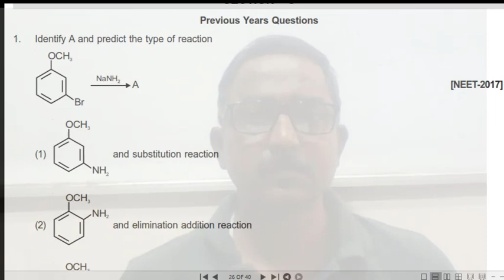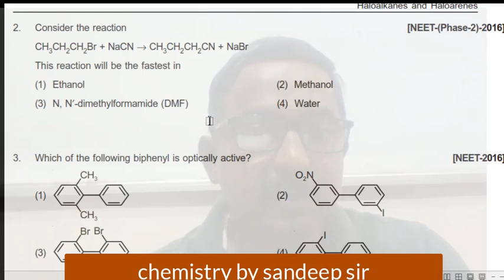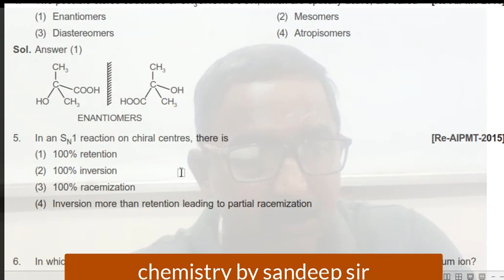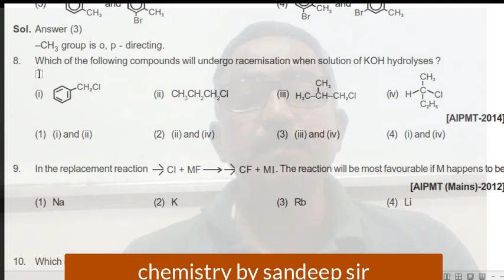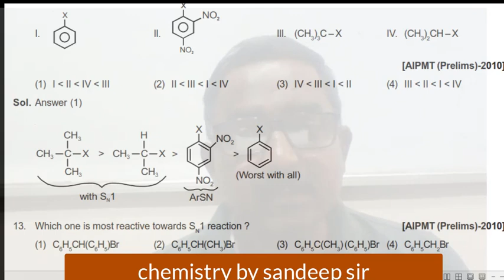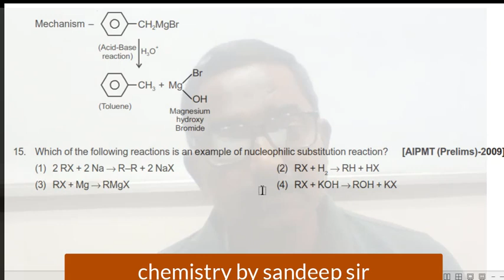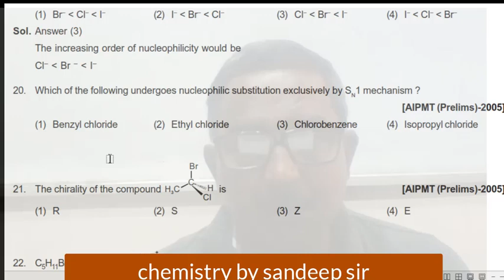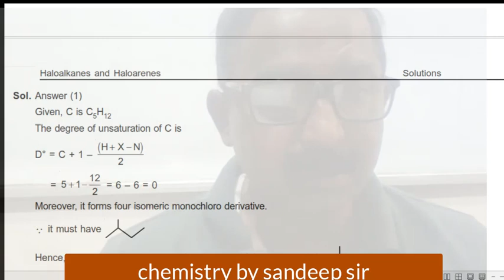neet previous year alkyl halides solution by sandeep sir